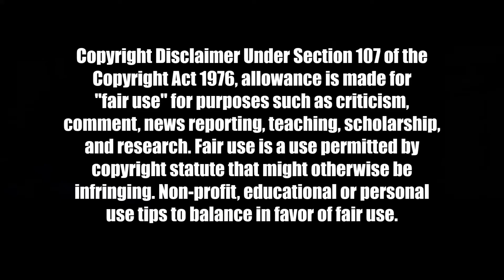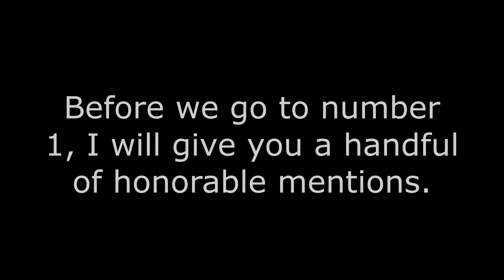Top 25 Best Classic Series Thomas Episodes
I have thought of this long ago, and so here comes my own Top 25 list of my favorite episodes from the Classic Series. The episodes from the golden age of the television series I chose are ranged from really good to absolutely fantastic.

Episodes chosen from #25 - #1:
#25: "Thomas and Bertie's Great Race" (0:20 - 0:54).
#24: "Peter Sam and the Refreshment Lady" (0:57 - 1:50).
#23: "The Runaway Elephant" (1:53 - 2:24).
#22: "Henry's Forest" (2:27 - 3:14).
#21: "Special Funnel" (3:17 - 4:02).
#20: "Thomas Meets the Queen" (4:05 - 4:41).
#19: "Thomas and the Breakdown Train (4:45 - 5:31).
#18: "All at Sea" (5:34 - 6:22).
#17: "Bad Day at Castle Loch" (6:25 - 7:02).
#16: "A New Friend for Thomas" (7:05 - 7:42).
#15: "Haunted Henry" (7:45 - 8:18).
#14: "Lady Hatt's Birthday Party" (8:22 - 9:08).
#13: "Rusty and the Boulder" (9:11 - 9:53).
#12: "Toad Stands By" (9:56 - 10:36).
#11: "Emily's New Coaches" (10:39 - 11:22).
#10: "Thomas and the Jet Engine" (11:25 - 12:07).
#9: "Stepney Gets Lost" (12:09 - 12:47).
#8: "Thomas Comes to Breakfast" (12:49 - 13:36).
#7: "Edward's Exploit" (13:39 - 14:20).
#6: "A Better View for Gordon" (14:22 - 14:54).
#5: "Busy Going Backwards" (14:57 - 15:35).
#4: "Percy's Ghostly Trick" (15:38 - 16:15).
#3: "The Diseasel" (16:18 - 17:08).
#2: "Thomas and the Special Letter" (17:11 - 17:37).
and #1: "Percy's Promise" (18:25 - 19:13).

Other Honorable Mentions I Forgot to Include:
"Percy Gets it Right", "Donald and Douglas", The Pack Two Part, The Pack spin-off episodes (yes they count), "Jack Frost", "Edward the Really Useful Engine", "World's Strongest Engine", "The Refreshment Lady's Tea Stand", "Snow", "Four Little Engines", "The Gallant Old Engine", "Heroes", "Make Someone Happy", and "Salty's Stormy Tale".

Fun fact: "Edward and Gordon" (a.k.a. "Edward Helps Out" in the US) was my first episode of the television series.

Dedicated to the memory of Michael Angelis; the longest serving narrator in the franchise.
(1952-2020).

Happy 80th Birthday to Christopher Awdry.

Thomas is owned by HiT/Mattel, not me.